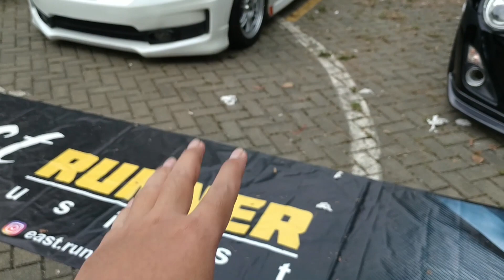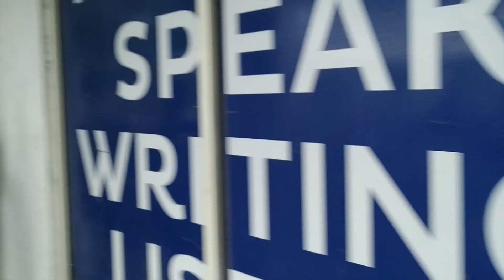7th Anniv Honda Jazz Club Indonesia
Si Cupu nyobain main ke event anniv Honda Jazz Club Indonesia nih guys!
Siapa tau bisa dapat inspirasi buat gantengin Si Cupu nih...

Banyak banget referensi modifikasi disini guys!
Ngga usah lama-lama, langsung aja cekidot liat video lengkapnya...